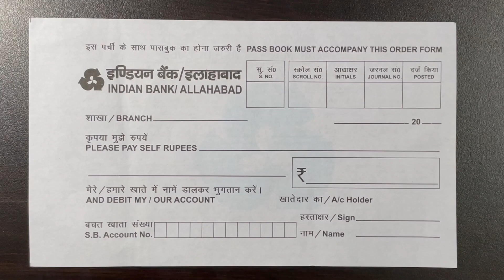How to fill Indian bank withdrawal slip latest format 2022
Indian bank ke cash withdrawal form/ slip kaise bhare?
  इंडीयन बैंक का कैश withdrawal या निकासी पर्ची कैसे भरे?
indian bank se paisa kaise nikale?
इंडीयन बैंक से पैसा कैसे  निकाले?
hindi me seekhe
हिंदी में